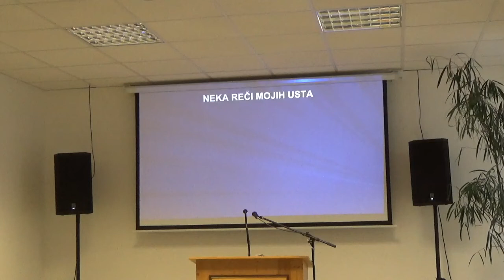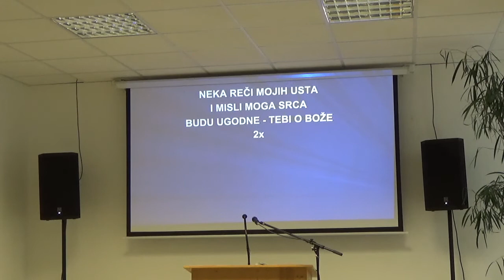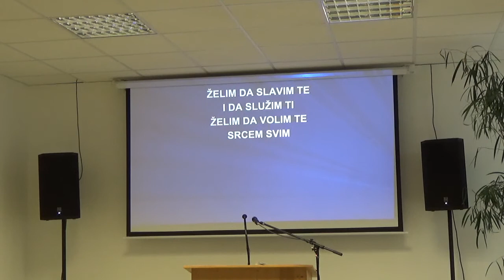H-E-C Biblijska Skola 20) 15.05.2018. O.T. Proroci Isaija o Milenijumu